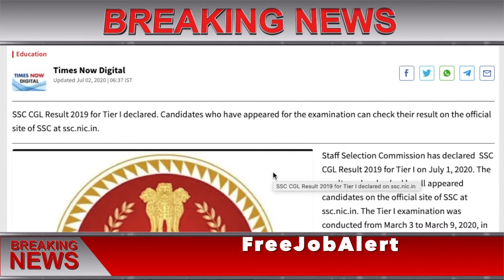SSC CGL Result 2019